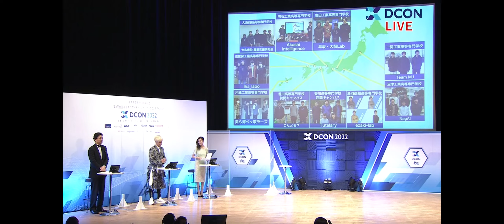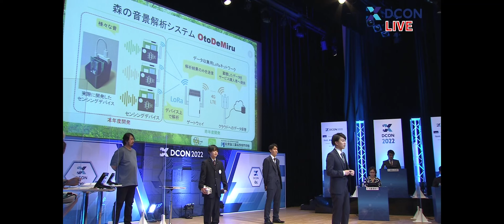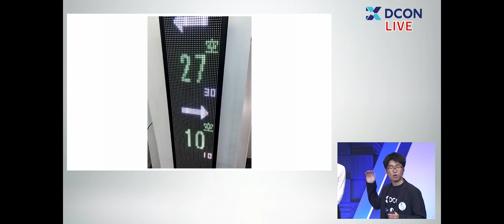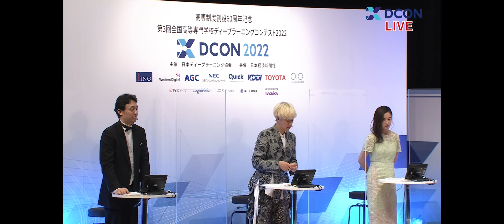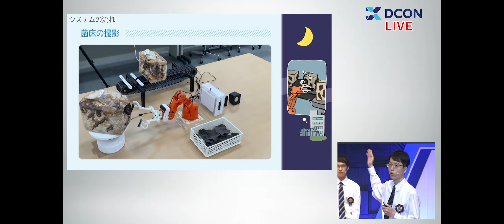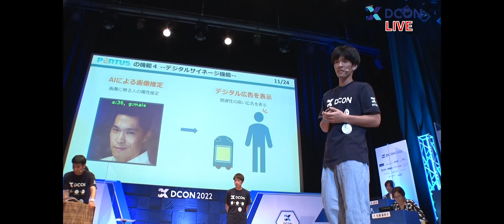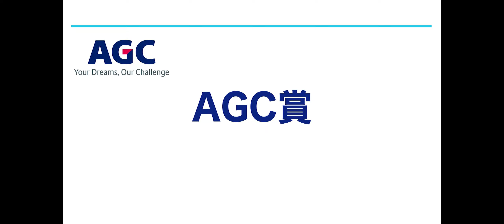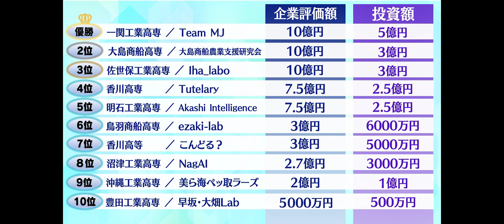DCON2022 本選ダイジェスト